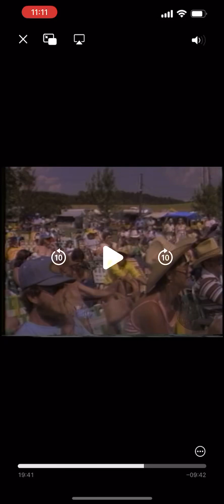Doyle Lawson & Quicksilver - Back To Dixie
The Original Doyle Lawson & Quicksilver at Slagle’s Pasture Bluegrass Festival 1981. Ripped from an episode of Headwaters.